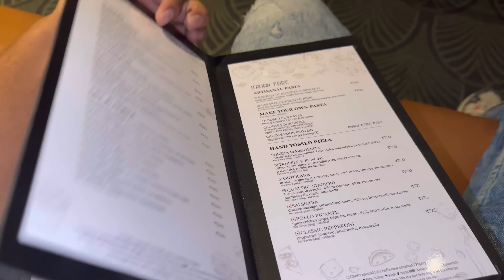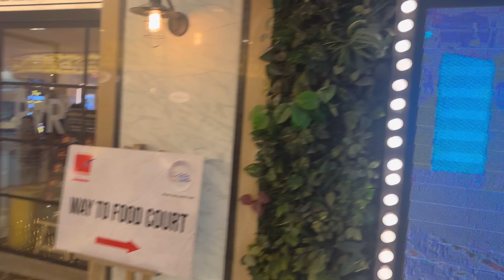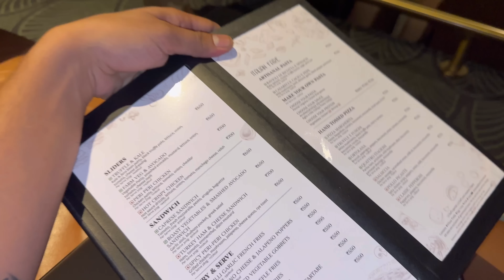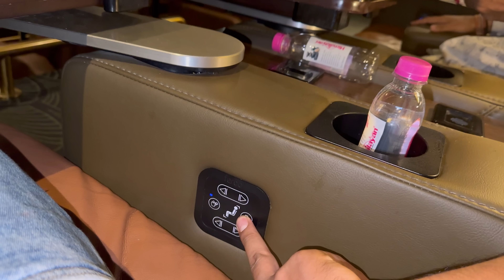150 Crore ka Movie Theatre😳💵💰pvr